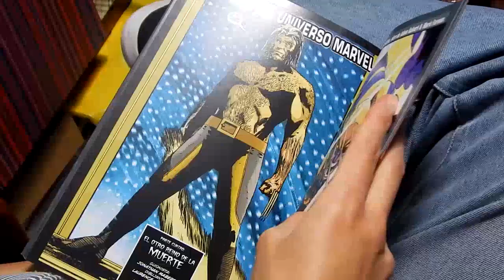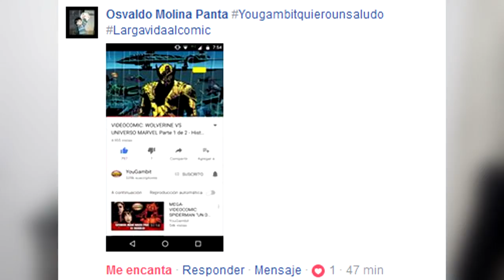VIDEOCOMIC: WOLVERINE VS UNIVERSO MARVEL Parte 2 de 2 - Historia Completa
Algunos héroes y villanos caerán en la masacre de los caníbales y es así como Wolverine y algunos sobrevivientes tienen que luchar contra una plaga apocalíptica.

¡HOLA SOY JOSÉ CARLOS Y BIENVENIDOS AL CANAL DE YOUGAMBIT!
Año del comic:2011

¡ ÚNANSE A LA NACIÓN YOUGAMBIT !

Personajes que aparecen:
Wolverine
Deadpool
Punisher
Capitán América
Bestia
Ant-Man
Spider-Man
Hulk
Pantera Negra
Entre otros.

Copyright: El logotipo y todos los personajes que aparecen son marcas registradas de Marvel.